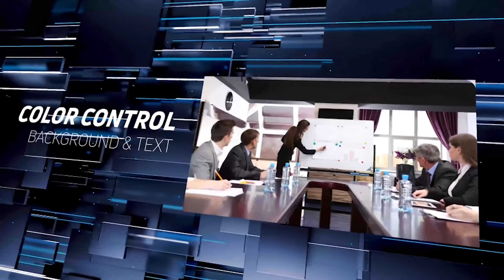Light Trace Slideshow | After Effects Project Files - Videohive template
Project features: Full HD resolution Color Control No plugins 25 fps Video tutorial included Font: UniNeueHeavy-Italic Video is not included Music is not included Music: Tech